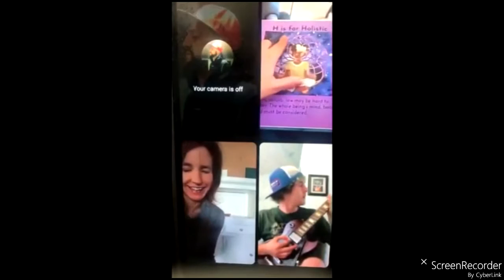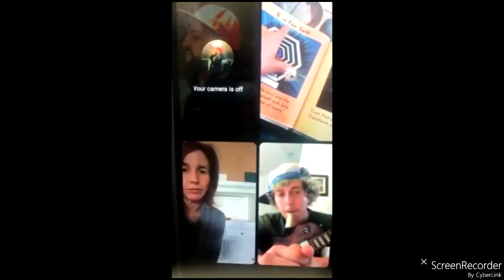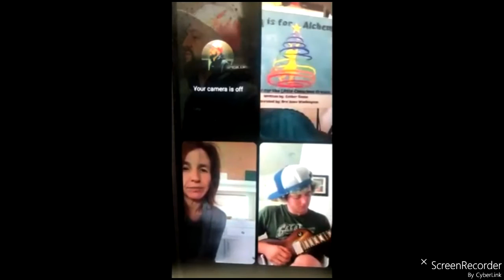Blood Over Intent Family Unity Satan's Sealed Elect 144K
New Age Resources - Inspirational Clips, Multimedia Truth, Flat Earth Knowledge
144,000 Mr Satan's Sealed Elect in The Book Of Life Immortal Super beings
Ancient Knowledge & Intelligence by Blood Over Intent YouTube

Free Resource Material, BOI Family Chats, Downloads, & Audio Visual Content

Unite with the Blood Family and Come Alive
Reclaim Your Birthright of Eternal Life by Blood Over Intent on YouTube or Expire
The Anti-Christ Satan, King of Hell, Mark Braun II Corinthians 4:4